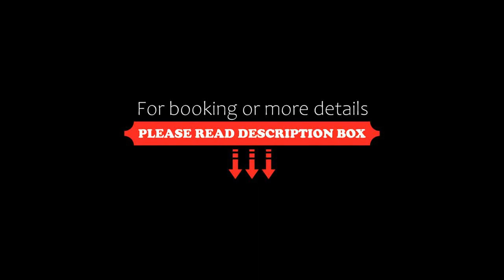Land-gut-Hotel Barbarossa, Kelbra, Germany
About Property:
You're eligible for a Genius discount at Land-gut-Hotel Barbarossa! To save at this property, all you have to do is sign in.
This property is 5 minutes walk from the beach. Situated 6 km from Kyffhäuser in Kelbra and offering views of the lake, Land-gut-Hotel Barbarossa features a restaurant and free WiFi throughout the property. Guests can enjoy the on-site bar. Free private parking is available on site.
The rooms include a flat-screen...
Property Type: Hotel
Address: Unter den Bergen 75, 06537 Kelbra, Germany
Searching For
1. Land-gut-Hotel Barbarossa - Kelbra - Germany
2. Land-gut-Hotel Barbarossa - Kelbra - Germany Address
3. Land-gut-Hotel Barbarossa - Kelbra - Germany Rooms
4. Land-gut-Hotel Barbarossa - Kelbra - Germany Amenities
5. Land-gut-Hotel Barbarossa - Kelbra - Germany Offers and Deals
Audio Credit:
Track Title: Blank Slate
Artist: VYEN